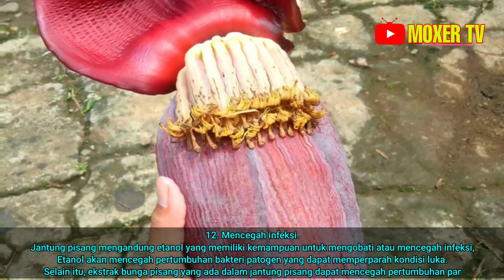Membongkar manfaat jantung pisang yang sebenarnya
Sobat moxer tv kali ini kita akan membahas apa saja manfaat dan khasiat jantung pisang untuk kesehatan yang perlu anda pelajari jantung pisang adalah makanan yang sehat dan lezat jika dimasak dengan benar.